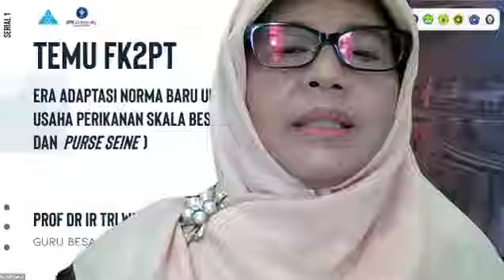Sambutan Ketua Forum Komunikasi Kemitraan Perikanan Tangkap dalam Webinar Temu FK2PT Seri 1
Sambutan dari Ketua Forum Komunikasi Kemitraan Perikanan Tangkap oleh bapak Dr Agus Suherman, SPi MSi dalam Webinar Temu FK2PT Seri 1, pada Kamis, 2 Juli 2020